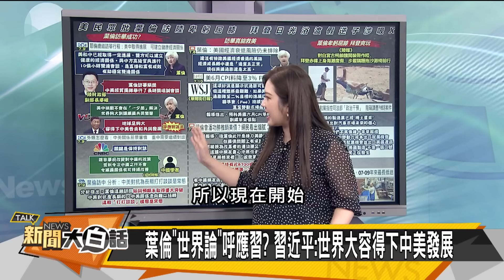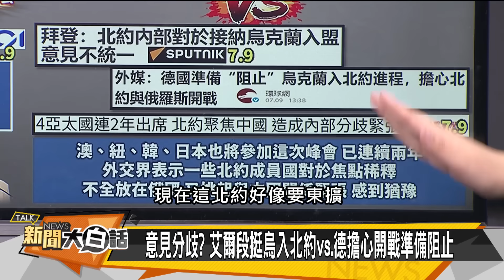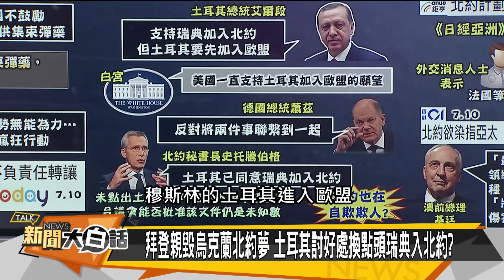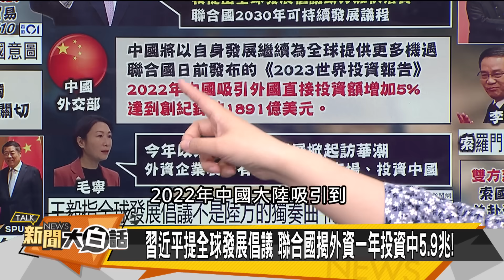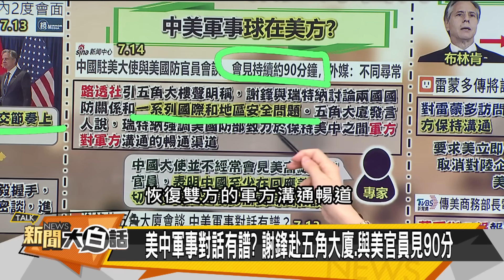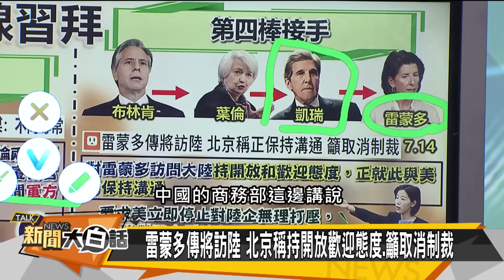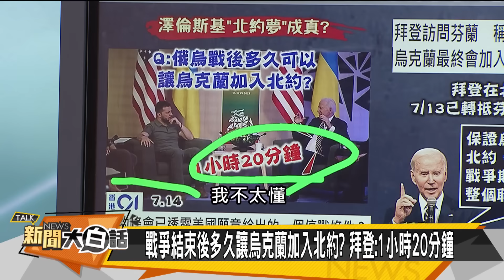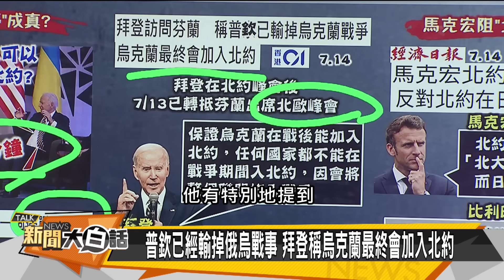[SUB]拜登警習近平過度自信 尹錫悅GDP崩了？ 新聞大白話@tvbstalk 20230715 (字幕版)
主持人：翟翾、錢怡君、陳諺瑩
本集來賓：賴岳謙